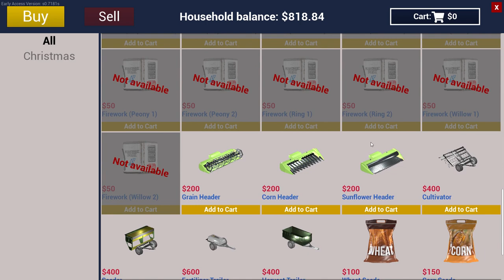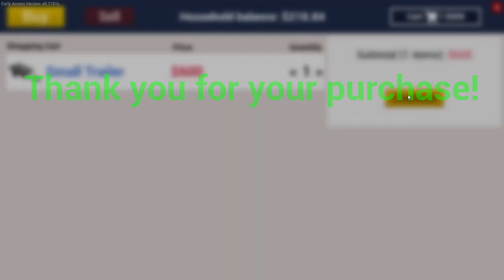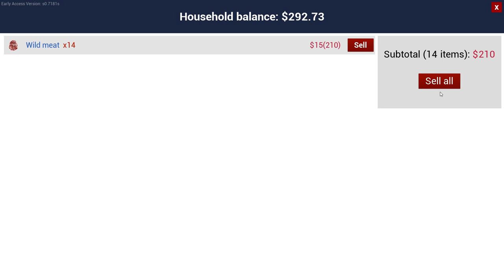เก็บเงิน เตรียมทำที่เลี้ยงสัตร์ใหญ่ Ranch Simulator 2023 EP.5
➤✅🌟🌟[สมัครสมาชิกของช่อง] 🌟🌟
ทำให้ช่องอัพเกรด และสตรีมหรือทำคลิปต่อๆไป ขอบคุณครับ
➤✅ช่องทางการสนับสนุนและให้กำลังใจผม
2.กสิกรไทย 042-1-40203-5 นาย ทรงพล วงษ์ชื่น
📞ID : nutsongpol
RAM : DDR4 16 GB /GPU : NVIDIA GeForce RTX2060
MotherBoard : Z490 AORUS ELITE
จอ AOC CQ32G2E/67 Gaming Monitor 31.5"VA Curved/ 2560*1440@144Hz
Mouse : Logitech G300S 2500 DPI Gameing Mouse
keyboard : logitech G512 CARBON GX BLUE CLICKY
หูฟัง Logitech G431